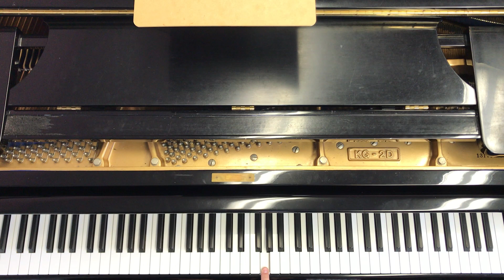Rain Forest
This video is made and produced by the Studio of Piano Fine Arts Inc. The purpose of this video is to help students in their daily practice for piano lessons.